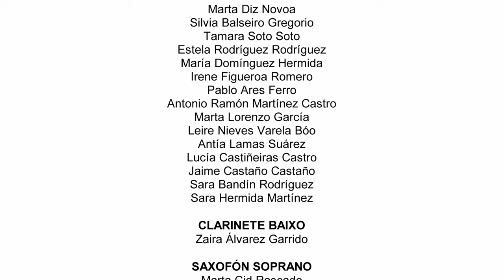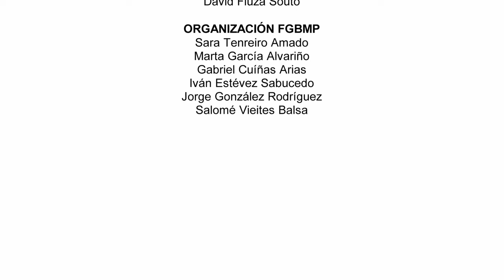Imaxes Olívicas - Santiago Barreira Davila - Banda Sinfónica Galega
Dirixe - Dirige - Conductor: David Fiuza

A Banda Sinfónica Galega, dependente da Federación Galega de Bandas de Música Populares, realizou o seu XVI Encontro entre os días 29 de xullo e 3 de agosto de 2024 na Cidade da Cultura.

Programa Efemérides 2024
Inspirado nas efemérides centenarias, o programa configúrase cun repertorio ligado ao ano 24 dos séculos XIX, XX e XXI, abarcando unha perspectiva estilística variada.

O encontro realizouse grazas ao apoio da Dirección Xeral de Cultura e da Fundación Cidade da Cultura.